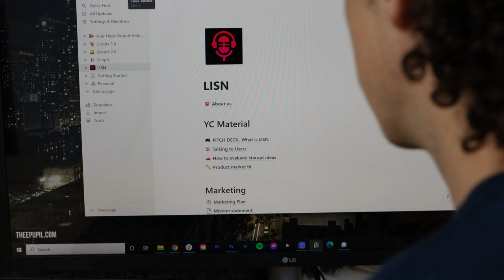When Your Friend Says He "Secured funding"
Everyone is scared of their investors.  No matter who they are.

Hey, My name is Matt Dickey I'm a 25-year-old guy trying to get his startup off the ground and make some quality films on YouTube.